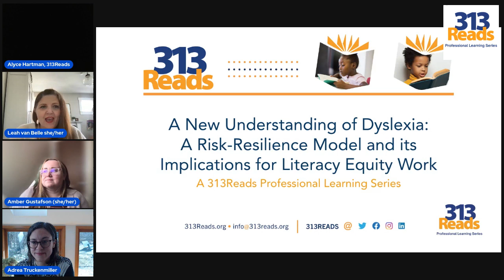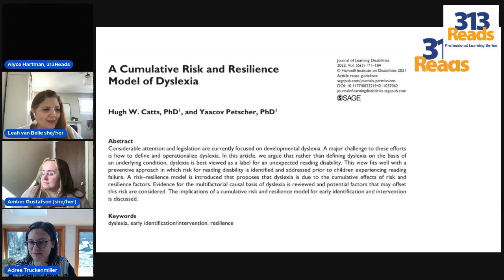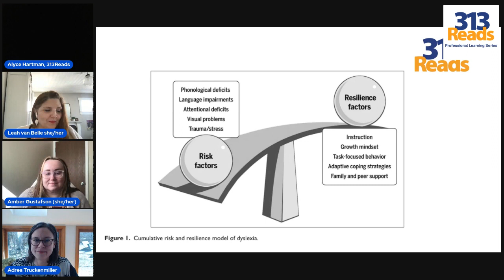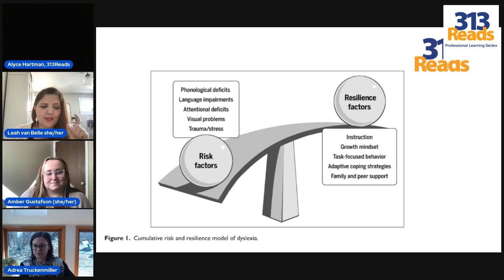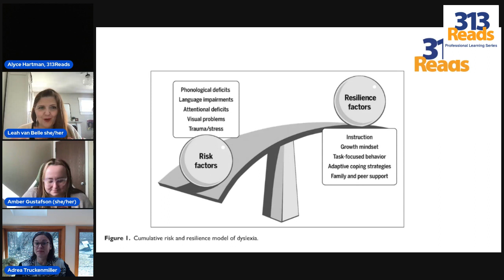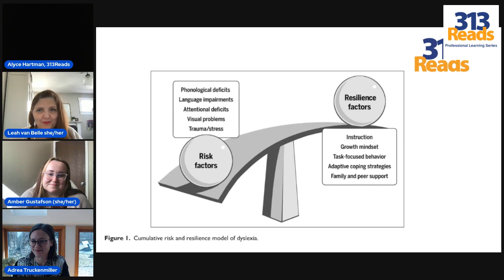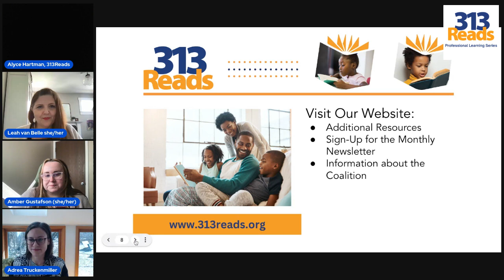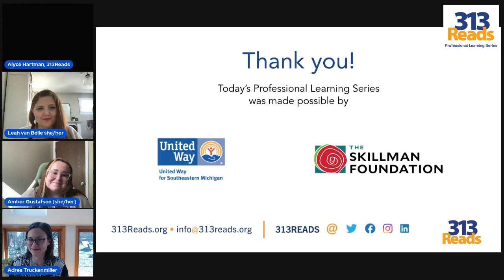New Understanding of Dyslexia A Risk Resilience Model & its Implications for Literacy Equity Work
Discover why this model might be important for equity work, and how this relates to our program partners' work in literacy equity.  The 313Reads Professional Learning Series is made possible by The Skillman Foundation and United Way for Southeastern Michigan .

Dr. Andrea Truckenmiller, Amber Gustafson, and Dr. Leah van Belle were featured guests on Wednesday, March 8, 2023, as they discussed A New Understanding of Dyslexia: A Risk-Resilience Model and its Implications for Literacy Equity Work. The team explored a research article by Hugh W. Catts, Ph.D., and Yaacov Petscher, Ph.D. and considered the following:

1. Why is it important to understand dyslexia in literacy equity work?
2. What does it mean to understand dyslexia more broadly in terms of risk and resilience factors?
3. How can this view work with an early intervention approach to literacy equity?
4. How does this impact the data we collect and how we understand it?
5. What does this mean for our coalition’s literacy champions who work with young children, who may or may not have a formal dyslexia diagnosis?

The 313Reads Professional Learning Series offers evidence-based data-informed professional development for Literacy Champions — educators, program leaders, Literacy Assessment Corps Members, and 313Reads Partners!